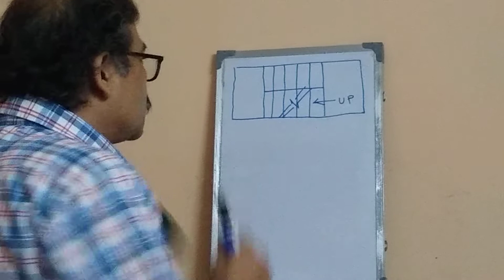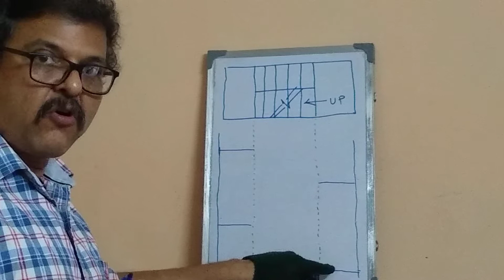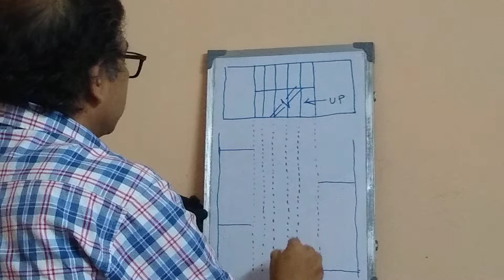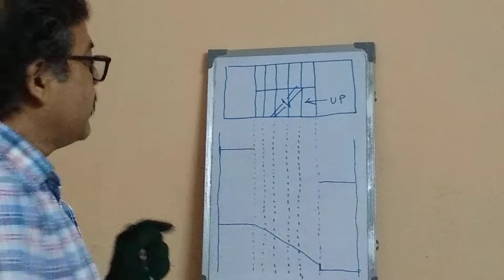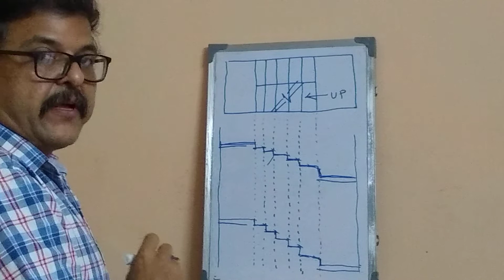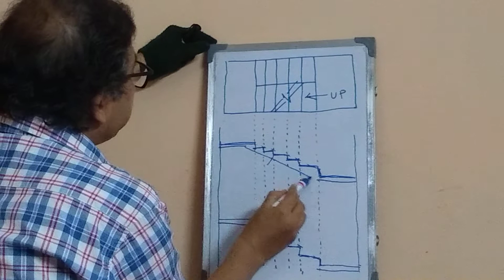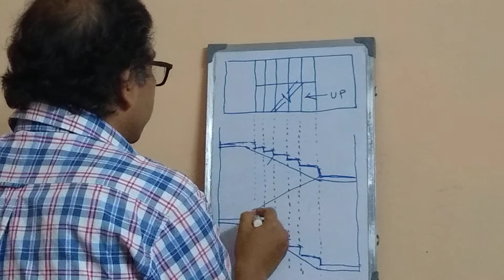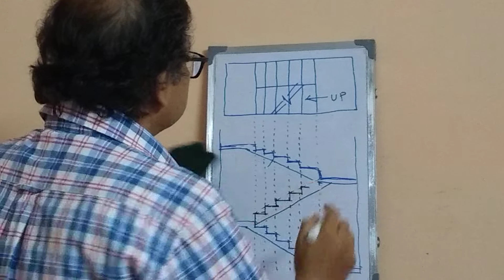How to draw section of stair.